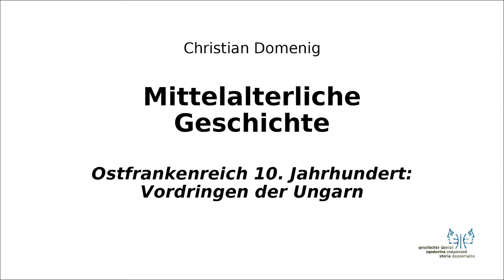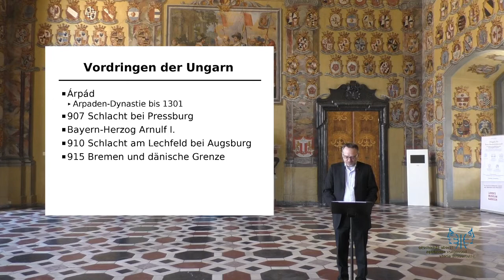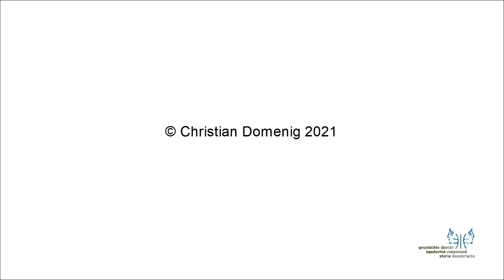Mittelalter II 1 Vordringen Ungarn